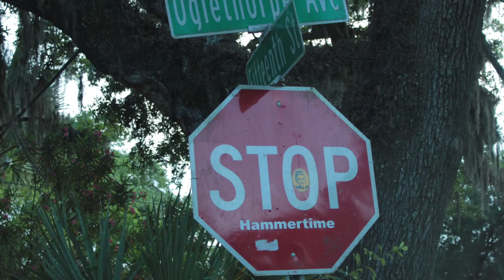The Spyglass Episode 1 // Summer 2015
The first edition of our new Vlog, The Spyglass.